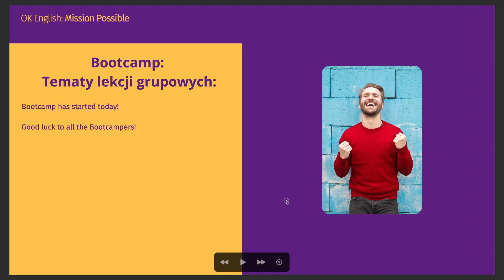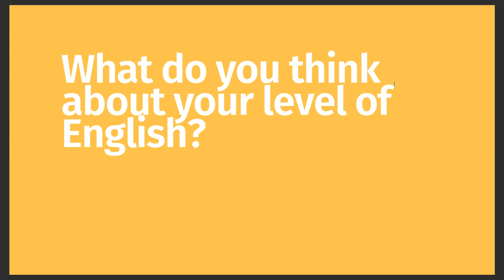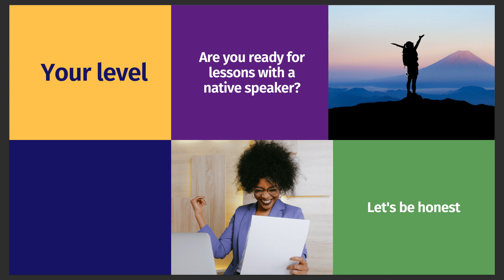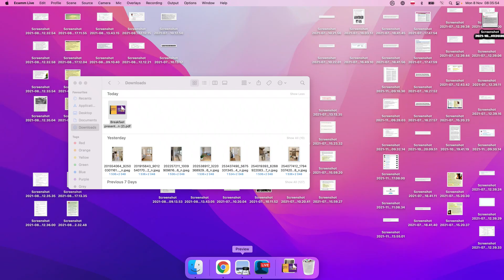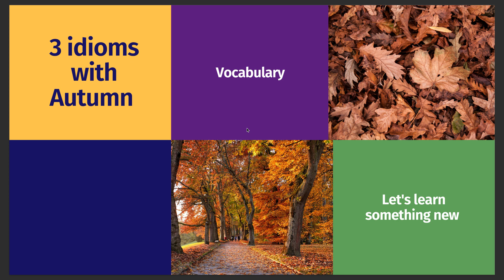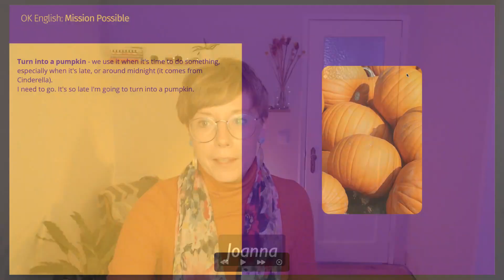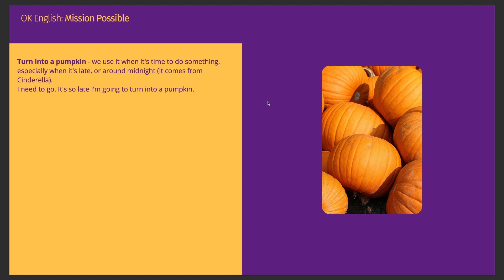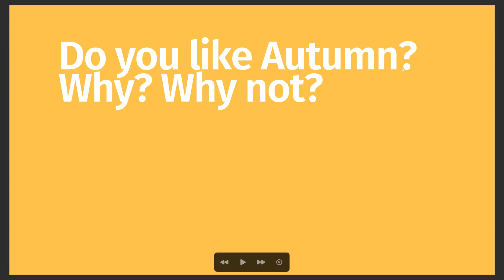Dlaczego Twój angielski jest lepszy niż myślisz + 3 idiomy związane z jesienią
Nagranie pochodzi z dnia 8.11.
Z tego nagrania dowiesz się dlaczego Twój angielski jest lepszy niż myślisz oraz poznasz 3 idiomy związane z jesienią.